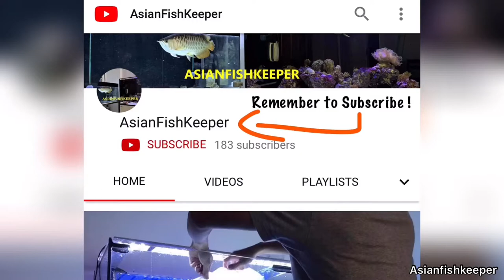Aiptasia X | Vlog#18